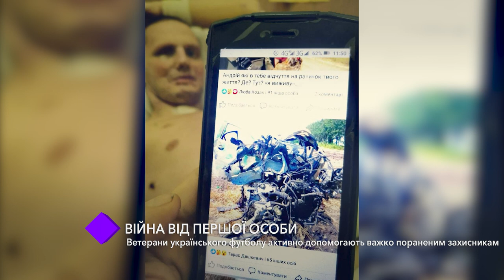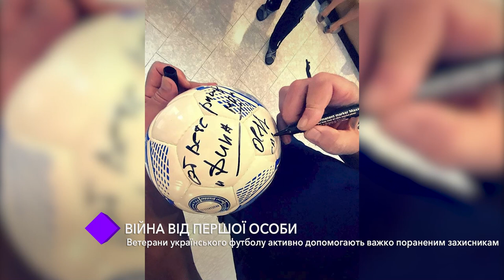Війна від першої особи. Ветерани українського футболу активно допомагають важко пораненим захисникам